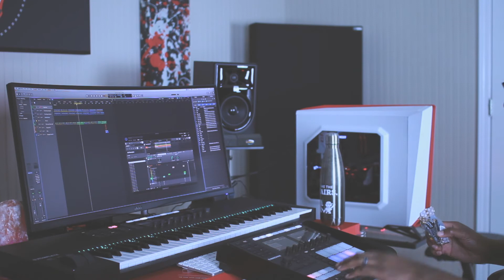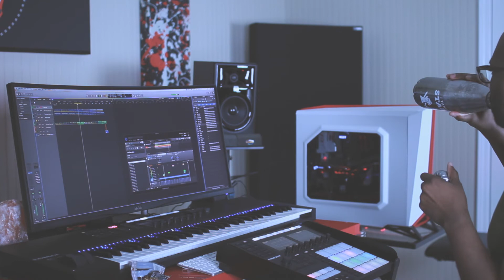Studio Vlog: Making A Hip Hop Tension Beat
In this studio blog I'm making a hip hop tension beat for TV. I've been getting request from producers wanting to see my creative process and how I make beats in the studio. So here it is!

My Video Gear List:
Canon EOS Rebel T4i
Sigma 30mm f/1.4 DC HSM Lens
Canon 50mm f/1.8 STM Lens
Rode VideoMicro Mic
Maono Lavalier Mic

My Music Gear List:
Komplete Kontrol S61
Maschine MKII
JBL LSR305 Studio Monitors
MOTU Track 16 Audio Interface